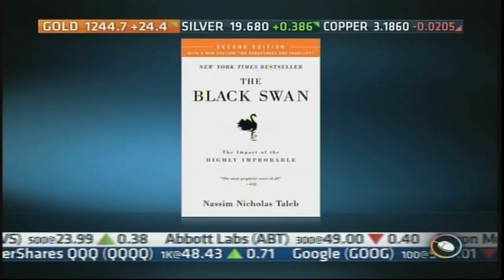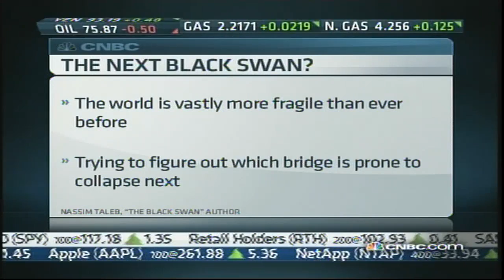Nassim Nicholas Taleb CNBC May 12 2010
The Black Swan Returns, after a one year hiatus.  Dollar Collapse, Inflation, Hyperinflation, Gold, Silver, Peter Schiff,  Max Keiser, Gerald Celente, Nouriel Roubini, David Tice, Black Swan